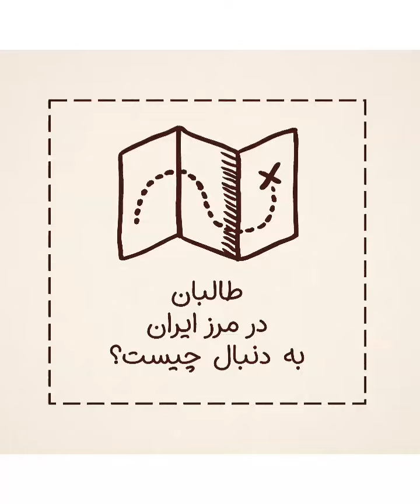طالبان در مرز ایران به دنبال چیست؟